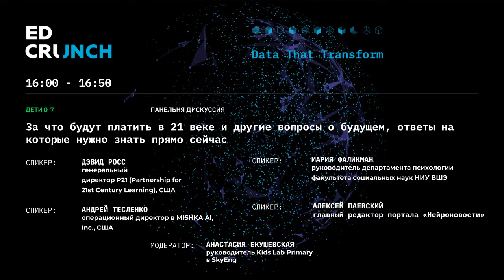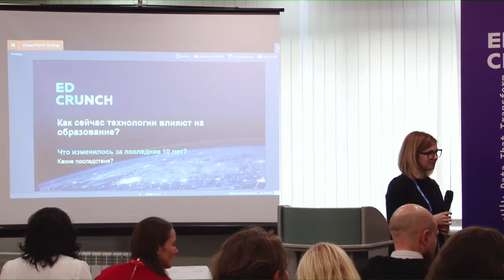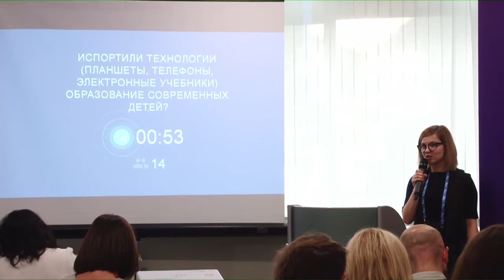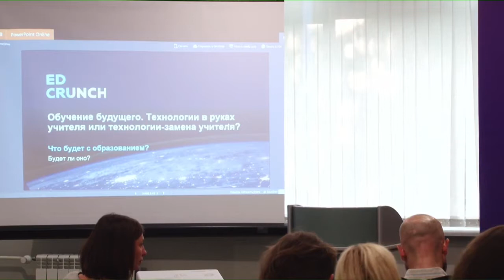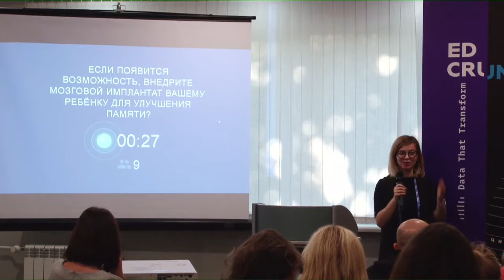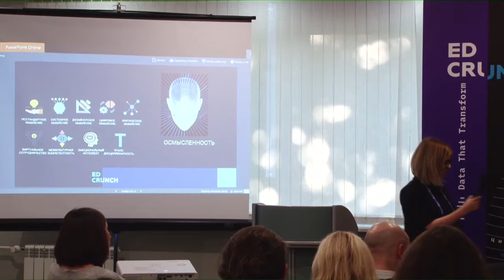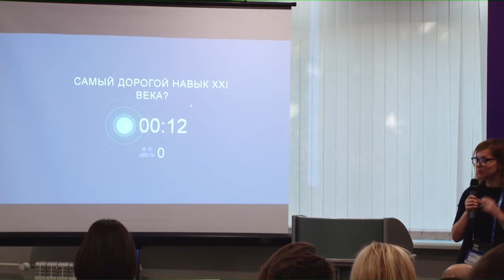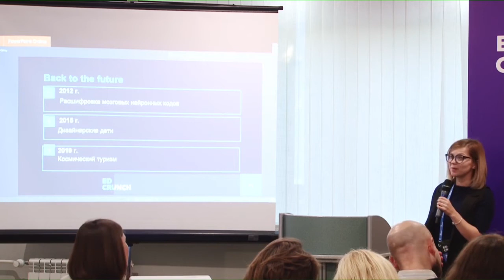За что будут платить в XXI веке и другие важные вопросы о будущем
Конференция EdCrunch 2018

За что будут платить в XXI веке и другие вопросы о будущем, ответы на которые нужно знать прямо сейчас

Панельная дискуссия на конференции EdCrunch 2018, на которой эксперты сферы образования попробуют заглянуть в будущее и ответить на животрепещущие вопросы о современном образовании: как влияет развитие технологий на развитие детей, какой навык будет самым дорогим в будущем; чему обучать детей уже сейчас, чтобы они были востребованными, успешными и счастливыми в XXI веке и др.
Спикеры: Дэвид Росс, Андрей Тесленко, Мария Фаликман, Алексей Паевский, Анастасия Якушевская